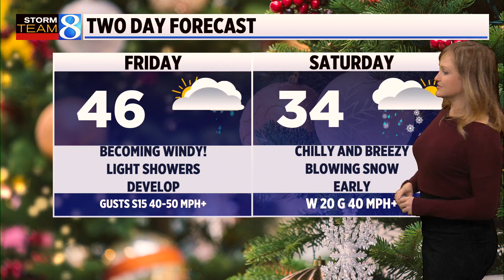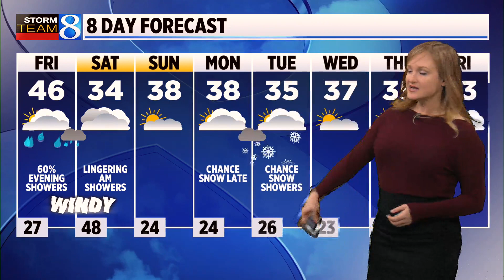Storm Team 8 Forecast, 11 p.m.: 120122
Clouds will be on the increase throughout the morning and afternoon. Temperatures will be much warmer than Thursday with highs in the mid to upper 40s. A cold front will slide through late bringing the chance for showers. Rain should be light and scattered. The Grand Rapids Tree Lighting Ceremony will happen from 5-7 p.m. Grab the umbrella or a rain jacket before heading out.